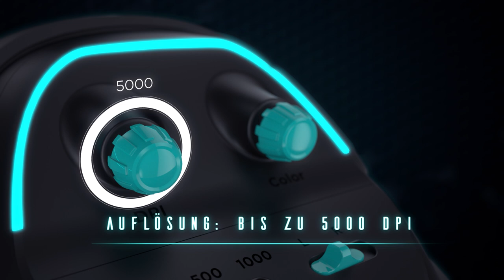[DE] Nacon GM-500ES | Gaming Mouse | Trailer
MAUS GM-500ES
Hochleistungsmaus, perfekt für FPS-Spieler
• Beidhändiges und ergonomisches Design
• Kompakt und leicht
• Kabellänge: ca. 1,8 m
• Hochpräziser Avago 3310 Sensor (5000 dpi maximal)
• Tasten mit extrem präzisen OMRON-Schaltern
• Schnelleinstellungen ohne Notwendigkeit von Software
• 3 wechselbare Cover für verschiedene Handgrößen